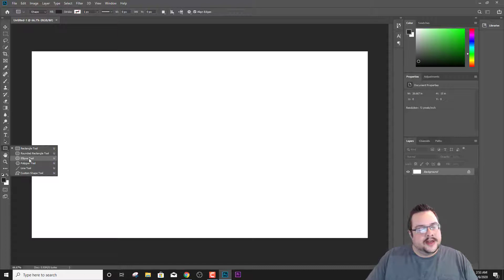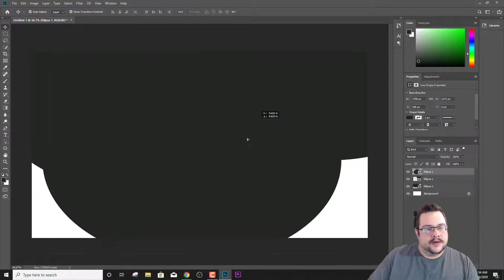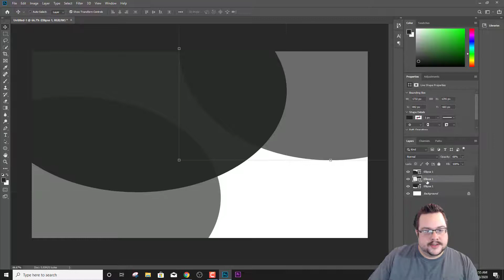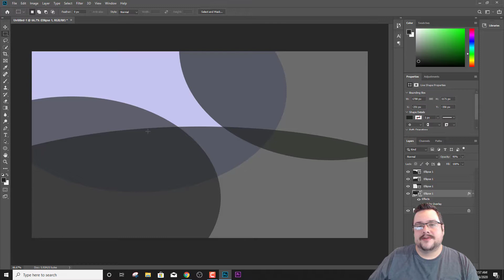Photoshop Tutorial - Shapes and Opacity / Transparency